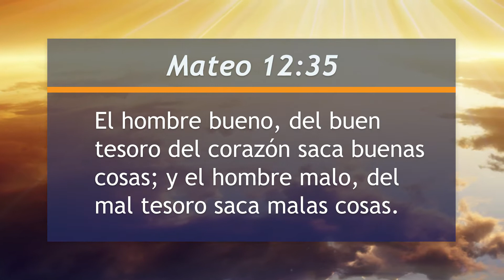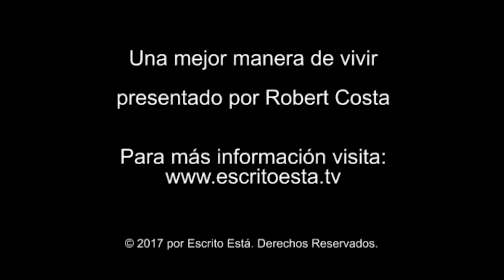Mejor Manera de Vivir - ¿Tiene virus el archivo?